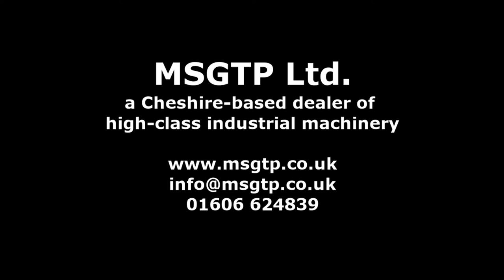A -1200 M Mobile Sawmill - UK Dealer - CIBOR Woodworking Machinery Ltd.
A-1200 Mobile sawmill is designed for cutting logs  onto:
-planks,
-squares,
-rafter framing,
-laths
By default, A-1200 Mobile sawmill is equipped with a full hydraulics set (if you prefer manual labour, we can build you a version without hydraulics at a lower price).

UNIVERSAL – suitable for cutting logs of large diameters (up to 1000 mm) and lengths.